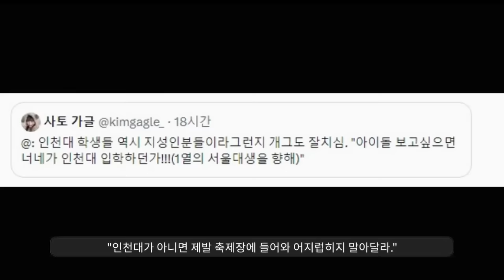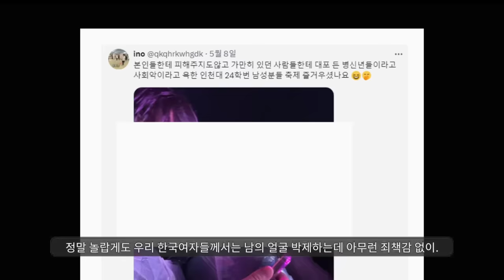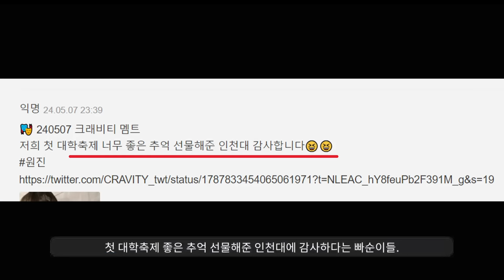"인천대 축제 난입ㅋㅋㅋㅋㅋㅋ"